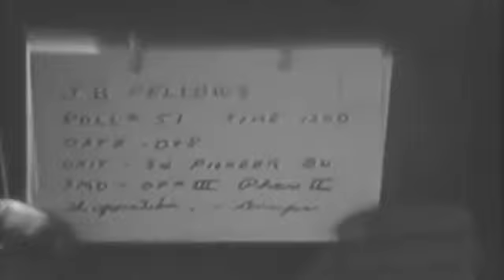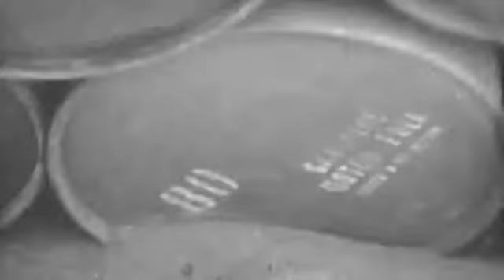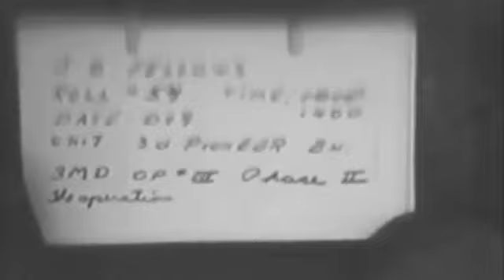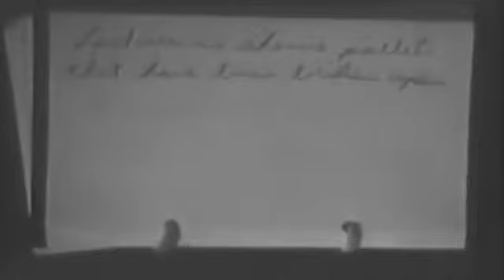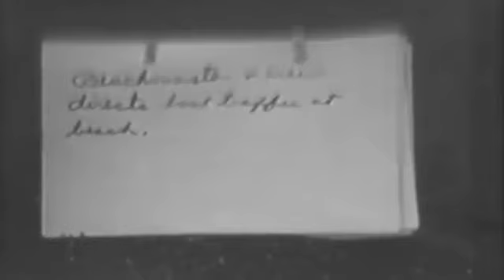TBF SHOT DOWN - LANDING CRAFT - D+8 - D+10 - INVASION OF IWO JIMA - FEB 28 - MAR 1 1945 - SOUNDLESS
Naval Photographic Center film #8557. Film s slates not mentioned in the description belowRF VanDerVeetD+10 Time 0930Roll 83 Iwo Jima3d MarDivTBF Just shot down over enemy lines and which fell in ouresJB FellowsRoll #51 Time 1200Date D+8Unit 3d Pioneer BN3MD OP III Phase IIThe Operation - DumpsJB FellowsRoll #52 Time 1300Date D+8Unit 3d Pioneer BN3MD OP III Phase IIThe Operation - DumpsRolls 51 &  52 show Dumps of 3d Mar Div as of D+8 for1. Rations2. Water3. Fuel4. AmmunitionBN Ordnance Officer for 2nd BN 12th Marines checking ing out [illegible]On Map finger points to 1. Beach Black2. Airfield #13. Dump areasOn map 2 finger shows 1. Beach black2. Airfield 1D+9 - 0930Shots of some of the landing craft breached and wrecked on the beachJB FellowsRoll #54 Time 1400Date D+9Unit 3d Pioneer BN3MD OP III Phase IIThe Operation - Unloading LST with LFTs - 1330Disregard last slate. Cats hold bow lines of LCT to keep her from breaching while unloading.Last scenes shows pallets that have been broken open.Beachmaster & crew directs boat traffic at beach.description 1 MS Crashed TBF burns on beach, tank approaches BG SV. 2 GV Supply area showIng many supply dumps. 3 MS-CU Marines unload cases of rations from LVT & stack them in dump. 4 GV-MS Views of water, gasoline & diesel oil dumps. 5 MS Marines load ammunition clover leafs aboard truck. 6 MS Marines unload cases of equipment from LVT & stack them in dump-SV. 7 CU Hand points to situation map of Iwo Jima. 8 MS-CU Marines examine wreckage of beached LCVP. 9 MS LCT approaches through surf & beaches, beached LSM BG. 10 MS-CU Marines unload ammunition from beached LCT. 11 CU Man at winch raises stern ramp of LVT. 12 MS LVT exits beached LCT; runs up on beach. 13 CU Beachmaster talks into microphone. 14 CU Loudspeaker. 15 MS LCM approaches through surf & beaches, many landing ships & auxiliary ships in transport area BG. 18 MS Angledozer exits beached LCM.